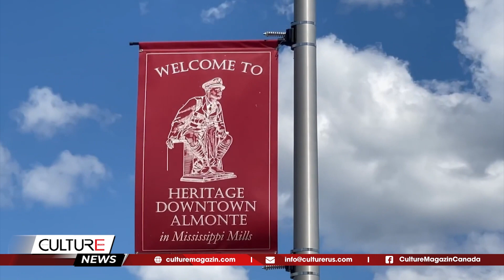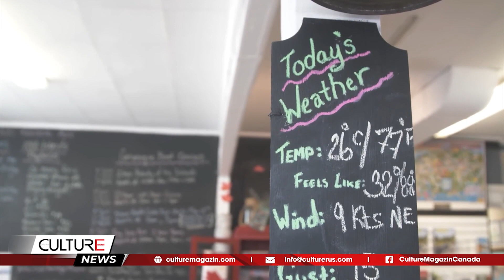8 Town nhỏ xinh ở Ontario đem đến trải nghiệm Giáng Sinh lấp lánh | Culture Channel